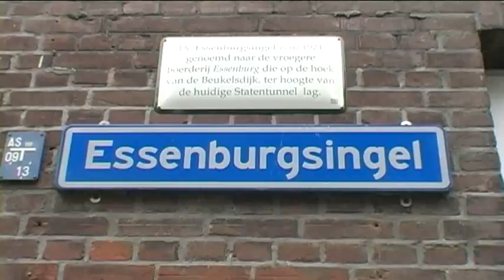Cineac Delfshaven - Mais Poffen bij de Educatieve Tuin aan de Essenburgsingel